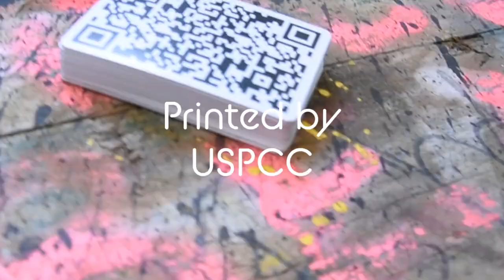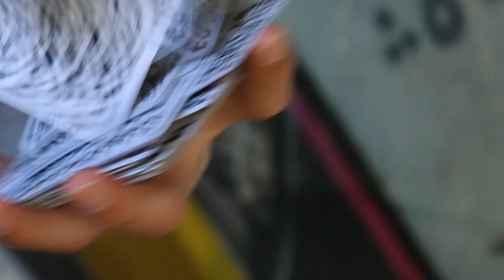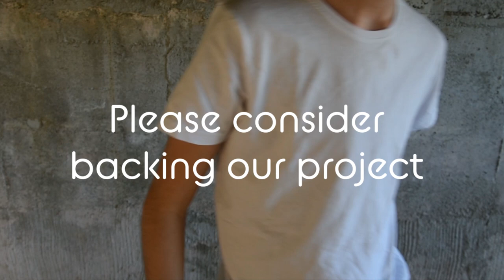QR Playing Cards Trailer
QR Playing Cards are now on kickstarter!